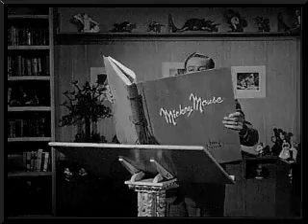It All Started with a Mouse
Walt Disney talks about how "It All Started with a Mouse"